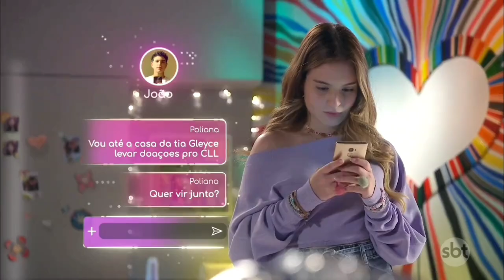Luísa Chora ao Saber Que Esta Grávida 😭 Poliana Moça Capítulo 14